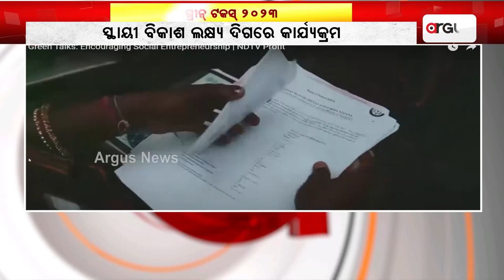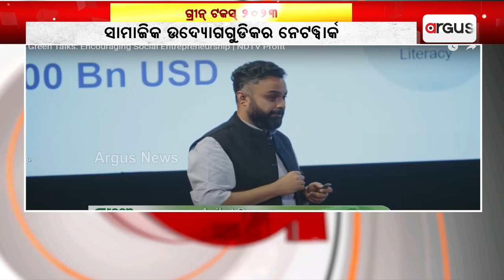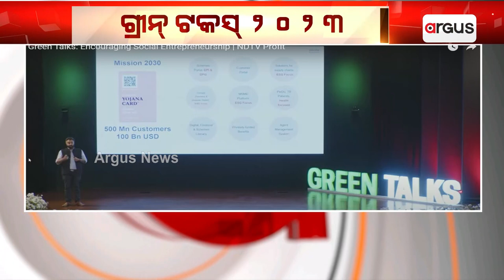ଆଦାନୀ ଗ୍ରୁପ୍‌ର 'ଗ୍ରୀନ୍‌ ଟକସ୍ 2023' କାର୍ଯ୍ୟକ୍ରମ || Adani Green Talks 2023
ଆଦାନୀ ଗ୍ରୁପ୍‌ର 'ଗ୍ରୀନ୍‌ ଟକସ୍ 2023' କାର୍ଯ୍ୟକ୍ରମ। ସବୁଜ ବାର୍ତ୍ତା ନେଇ ବିକାଶ ଦିଗରେ ଆୟୋଜିତ ହୋଇଛି ଏହି କାର୍ଯ୍ୟକ୍ରମ। ଯେଉଁଠି ସୋସିଆଲ ଇଞ୍ଜିନିୟରିଂକୁ ଦିଆଯାଇଛି ପ୍ରାଥମିକତା ।